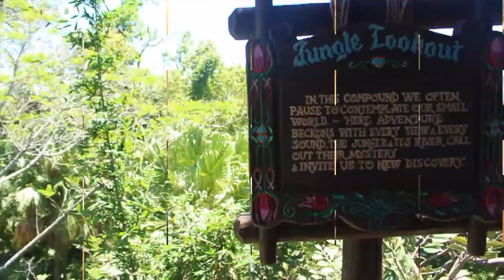¿Qué HACER en MAGIC KINGDOM? Disney World Orlando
Cumpliendo un sueño que todos hemos tenido en la infancia: Conocer el lugar más mágico del mundo, la casa de Mickey Mouse, es decir,
DISNEY WORLD en Orlando, Florida.